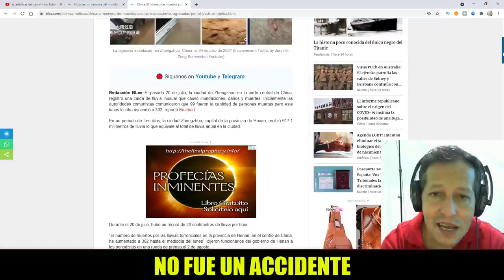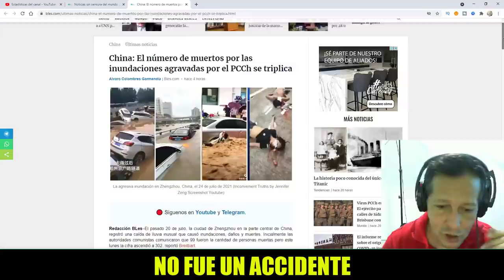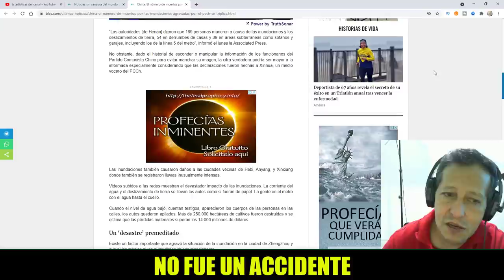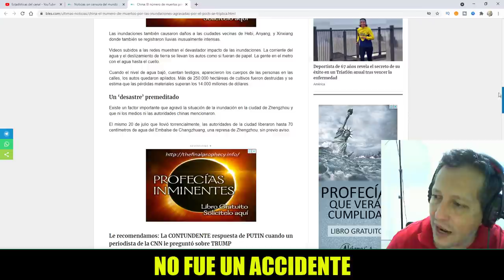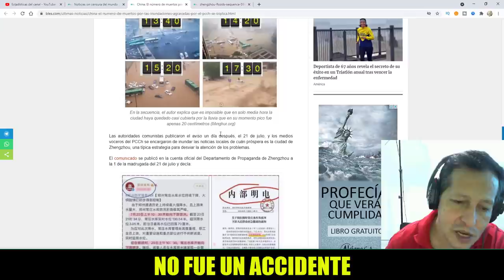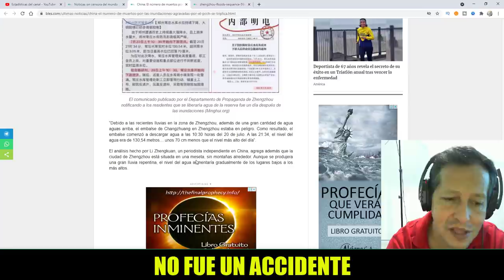NOTICIAS DE ESTADOS UNIDOS HOY No Fue Un Accidente Lo De China